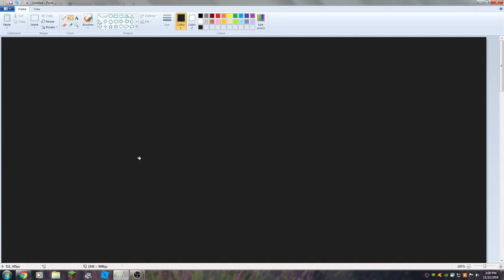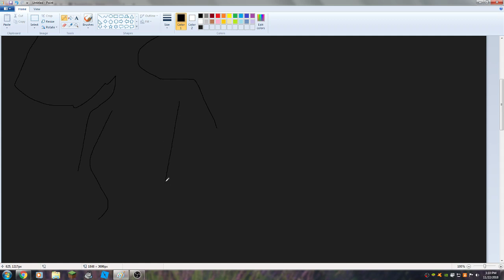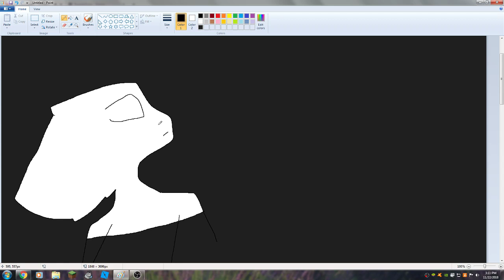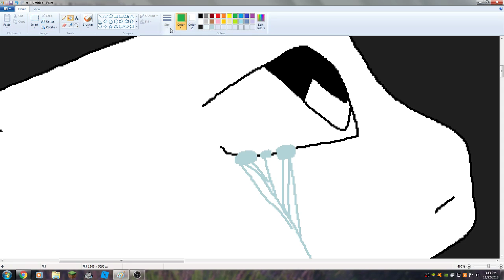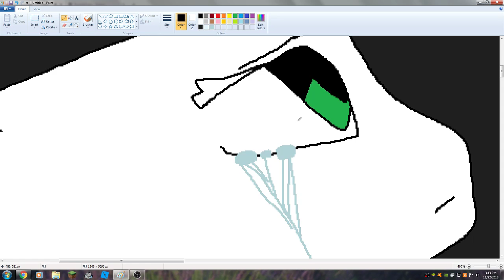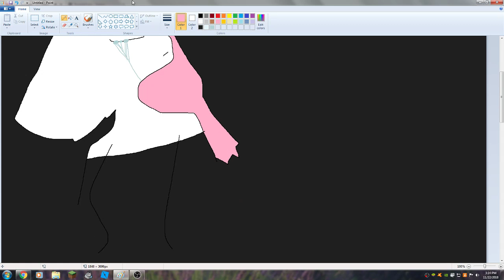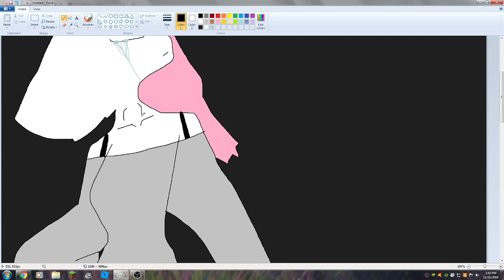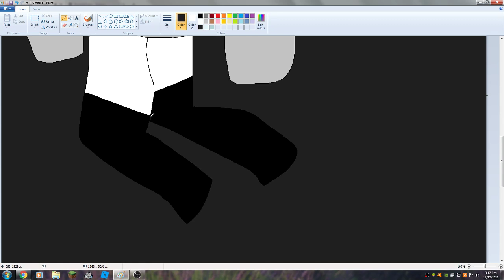Painting OF DA SADNEZZ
i cried while making dis
;v;
;w;